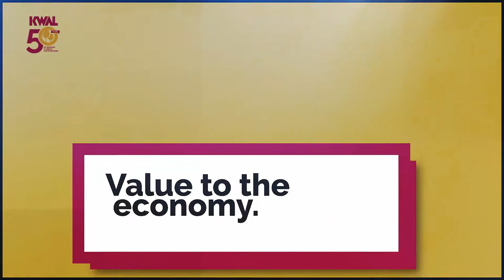KWAL@50 - Value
Just like our motto, we always aim to deliver more. In everything we do we look at adding value to our consumers, our partners, the economy, the society at large.